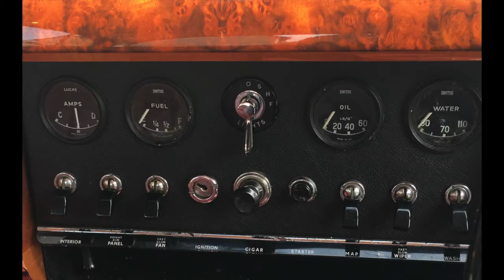We talk to Eimear from KLCR 96 fm about our wedding cars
Wedding Cars servicing theSouth East and Dublin. Two authentic 1960s Classic Jaguars and a contemporary White Mercedes E200. Contact Peadar